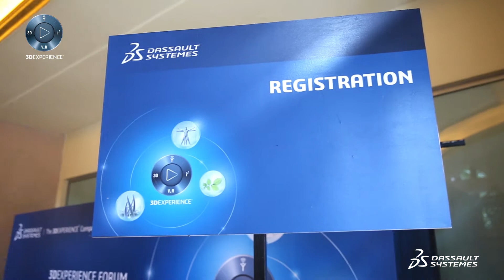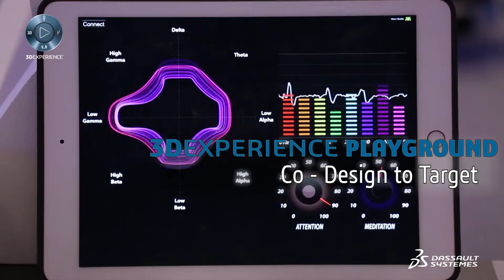3DEXPERIENCE FORUM India 2017 - Dassault Systèmes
3DEXPERIENCE FORUM India 2017 - Dassault Systèmes. Discover the key highlights of 3DEXPERIENCE Forum India 2017.